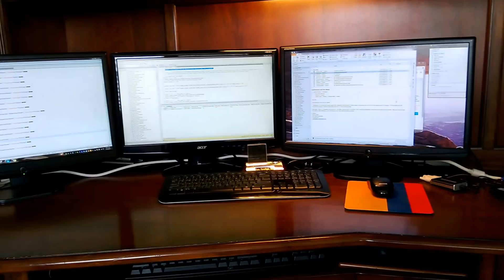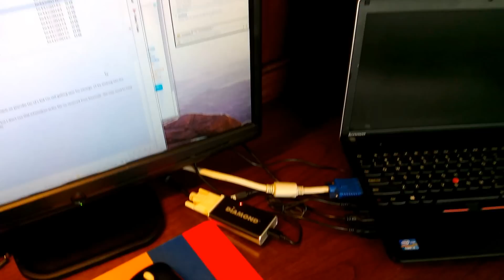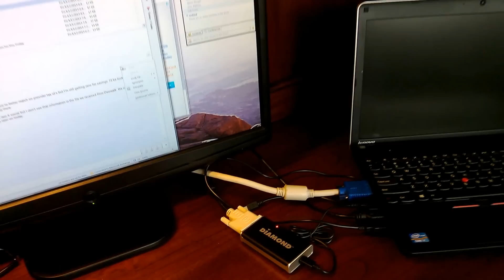How to connect three or more monitors to your laptop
A five minute video that shows you how to connect a laptop to three monitors through the use of a USB video display adapter. Most consumer PCs don't have VGA anymore. Just use the video adapter and turn any USB port into a video output through the USB video display adapter I talk about in the video.

Here is one as an example. There are plenty. The one I use is no longer out there. There are better ones :)